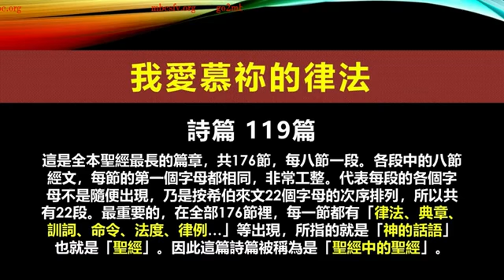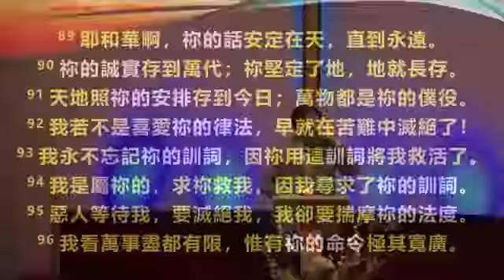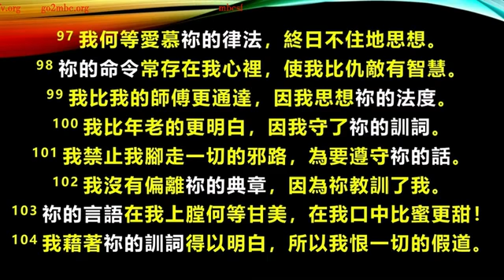我愛慕祢的律法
歡迎參加谷區國語浸信會 主日崇拜 - 我愛慕祢的律法
谷區國語浸信會 許中生 牧師 主日證道
經文：詩篇119: 89-104

谷區國語浸信會 (MBCSFV)